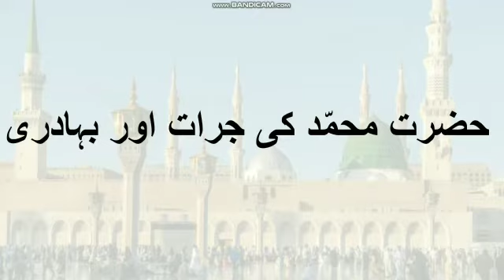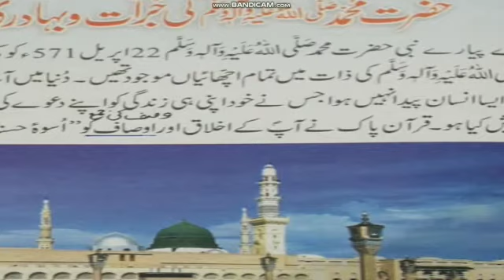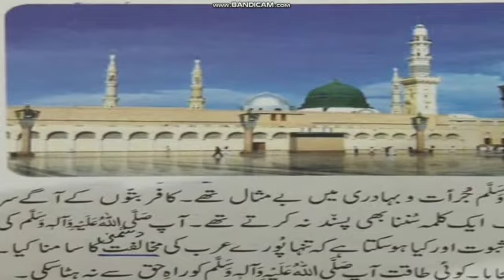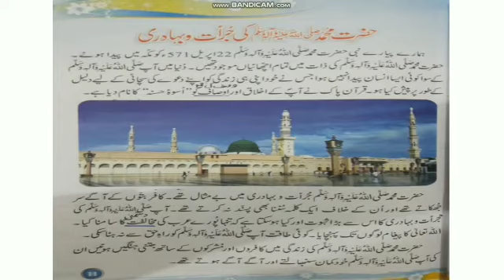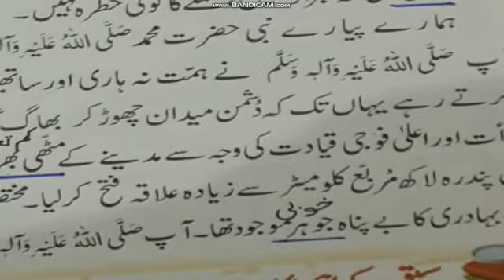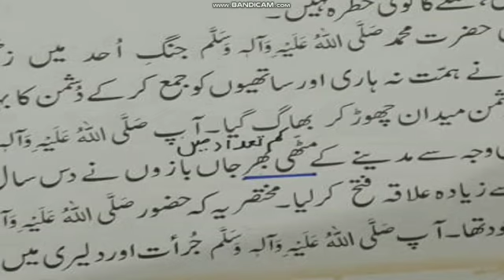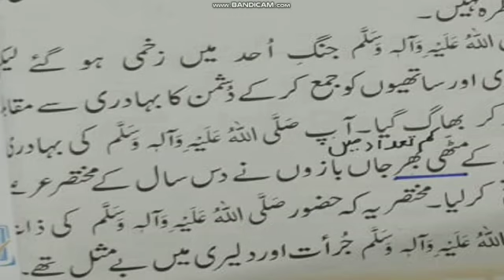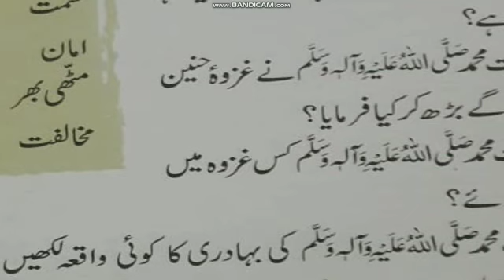Class III Urdu A UNIT 2